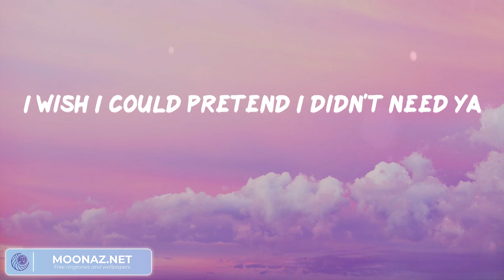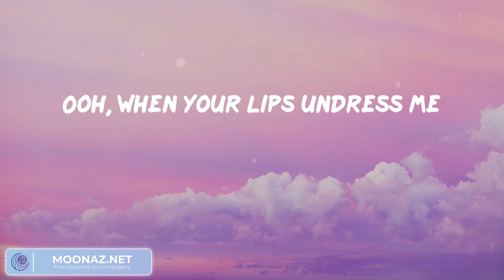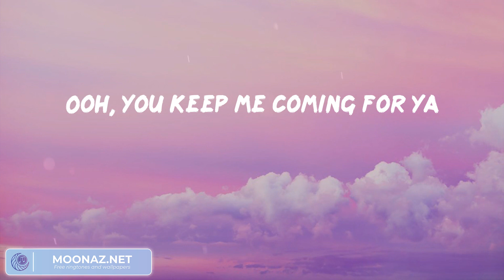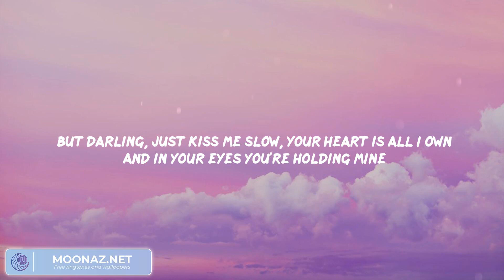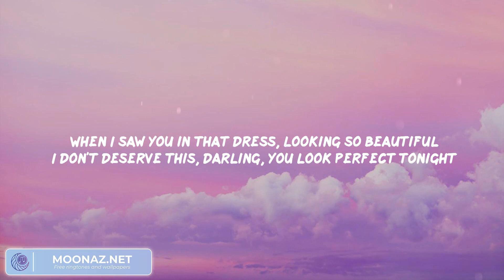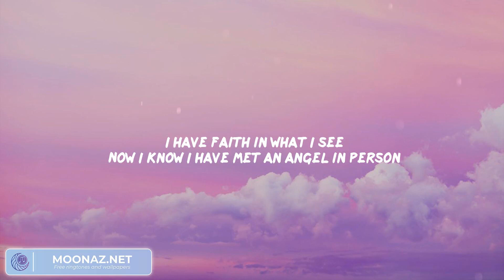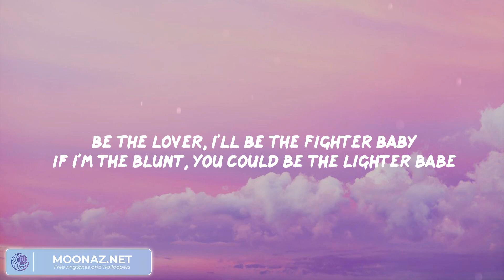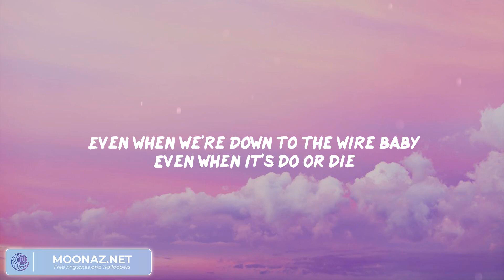Mix: Señorita (Lyrics) - Shawn Mendes, Perfect, Cupid | Good Vibes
Señorita Lyrics:
Yeah, no
Sapphire moonlight
We danced for hours in the sand
Tequila sunrise